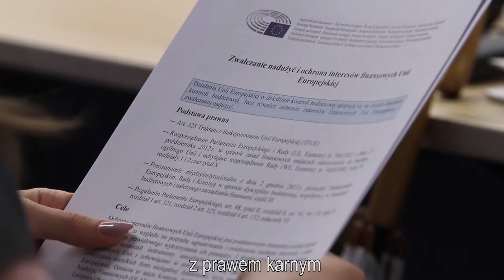Debata: Razem przeciwko nadużyciom na szkodę UE 17.06.2016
Debata z Juanem Fernando LÓPEZ AGUILAR - sprawozdawcą Parlamentu Europejskiego w sprawie projektu dyrektywy o zwalczaniu nadużyć na szkodę interesów finansowych Unii Europejskiej za pośrednictwem prawa karnego.